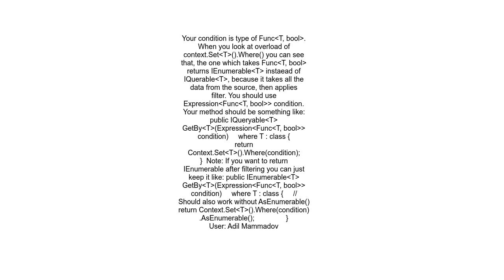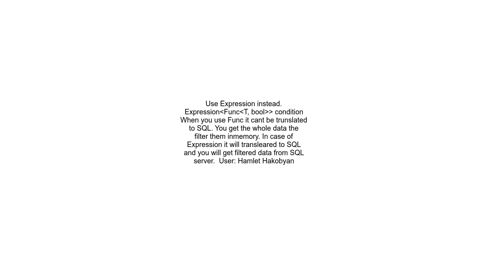EF Context Set&lt;T&gt; Method